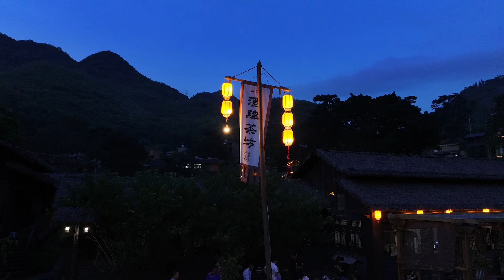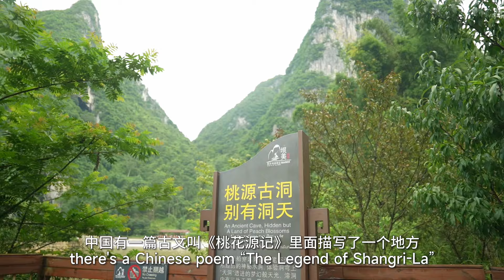Yunnan tourism event: International Travel Photographer Dan Sandoval’s Amazing Journey of Discovery.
Dan Sandoval, an international travel photographer who has visited countless countries, was enchanted by this culturally diverse journey through Yunnan. Every day during his journey, the stunningly beautiful natural ecology and unique charms of intangible cultural heritage provided Dan with artistic inspiration and brand new experiences.